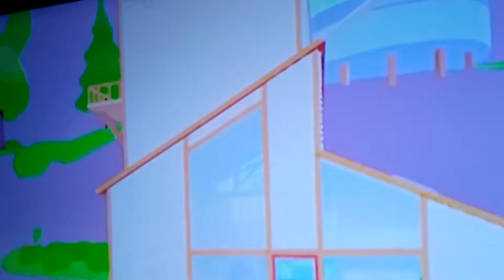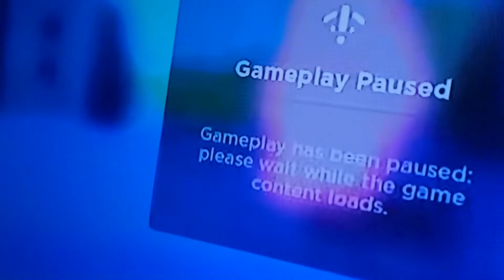Steven universe future Roblox fusion